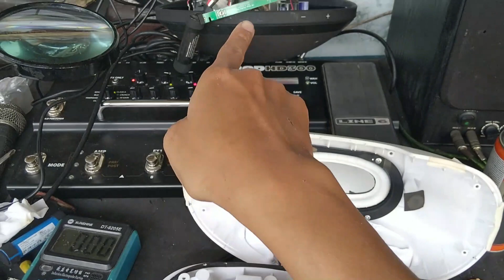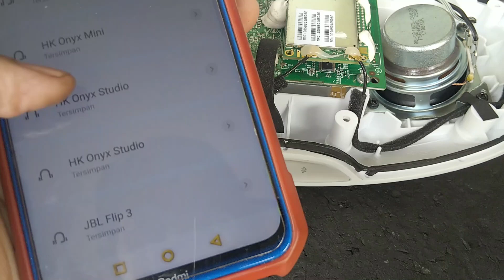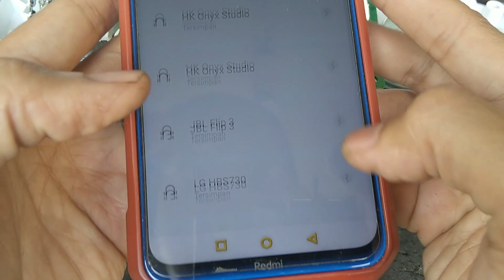Servis JBL Play List Rusak Tidak Hidup - MaToT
Servis JBL Play List Rusak Tidak Hidup - MaToT. Ini ke 2 kalinya jbl play lis ini saya oplokotok. Tapi kali ini kerusakanya berbeda atau enyebab rusak nya berbeda.

Buat yang mau support channel ini bisa berdonasi melalui link berikut